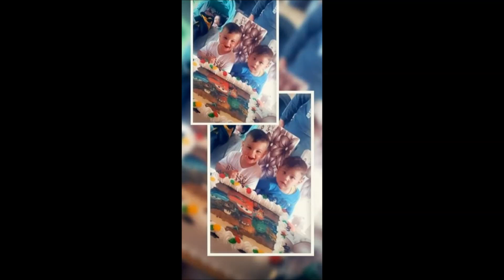Tuzséri Fiuk 2021 Noelkának 3.Szülinapjára Piricsére